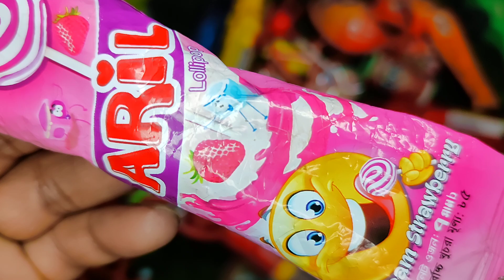Some Lot's of candies